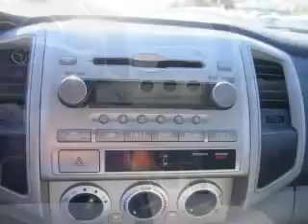2007 Toyota Tacoma Gulfport MS Allen Toyota Scion Hyundai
Allen Toyota Scion Hyundai
624 E. Pass Rd.

2007 Toyota Tacoma PreRunner V6
Engine: 4.0L V6
Trans: Automatic 5-Speed
Color: Silver Streak Mica
Mileage: 46,268